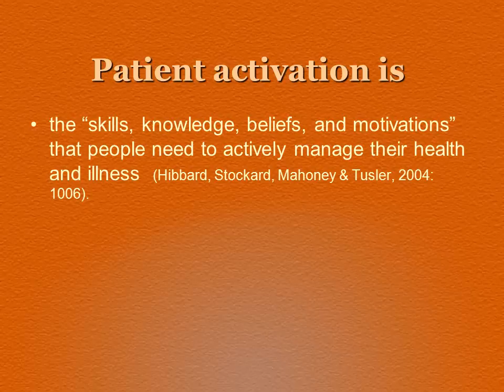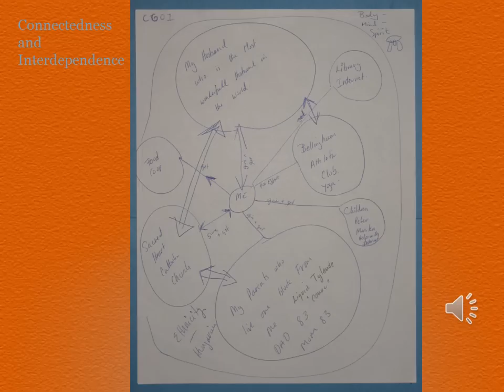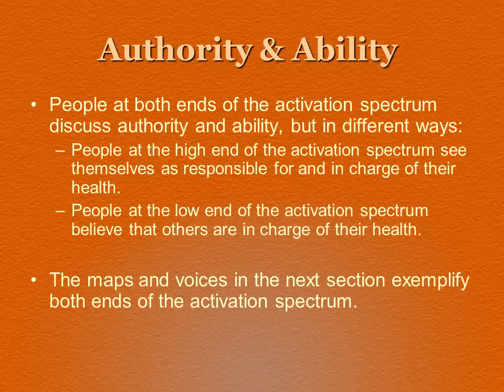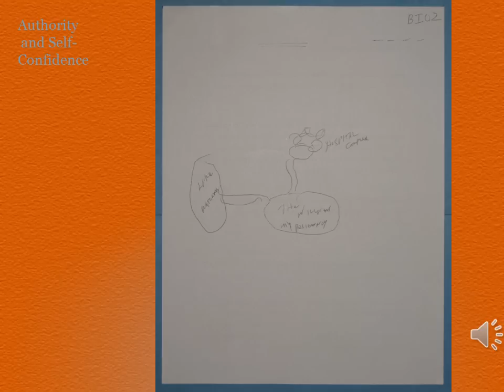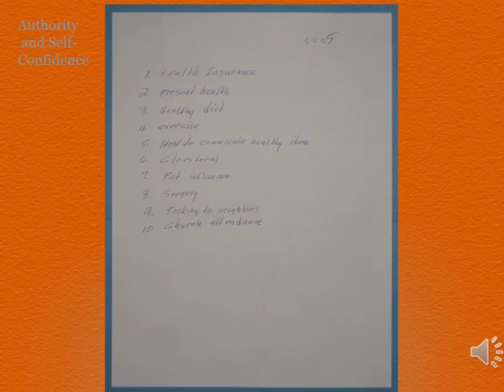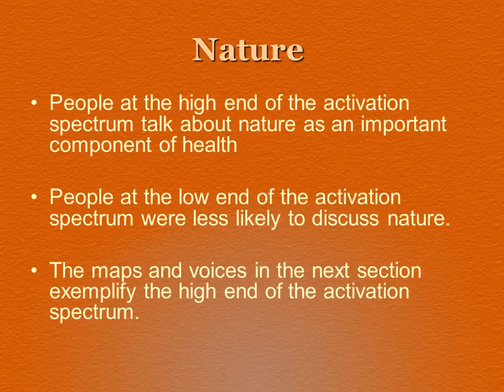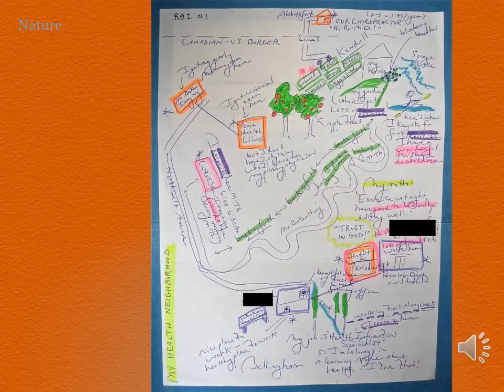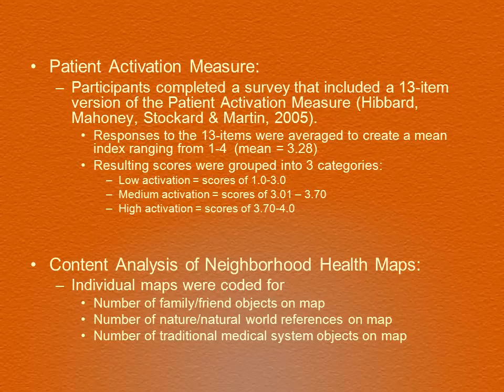"Activating Health," a presentation by The Critical Junctures Institute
The Critical Junctures Institute (CJI) is a collaborative venture between Western Washington University and PeaceHealth St Joseph Medical Center, and operates as a program of the University. CJI has maintained a small but dedicated staff that pursued development opportunities for the Institute, as well as worked on grant funded projects aimed at improving community health and health care advancement in Whatcom County.